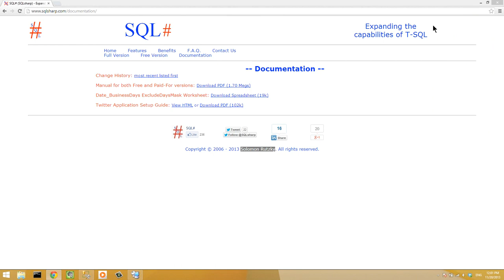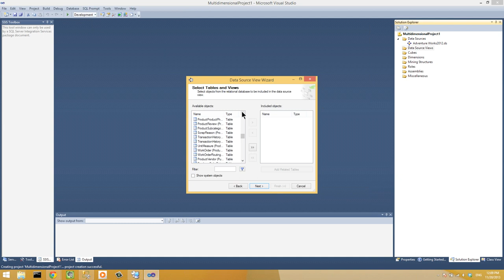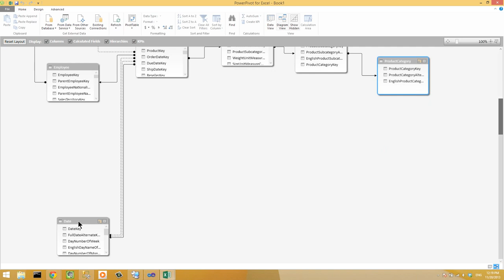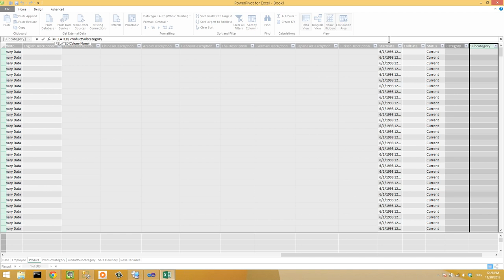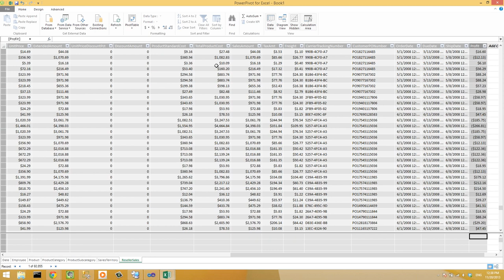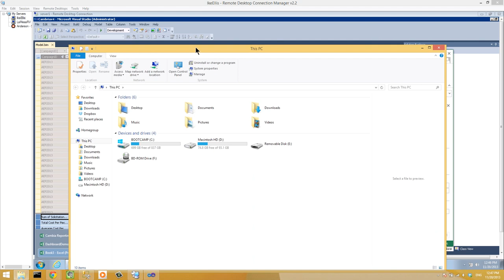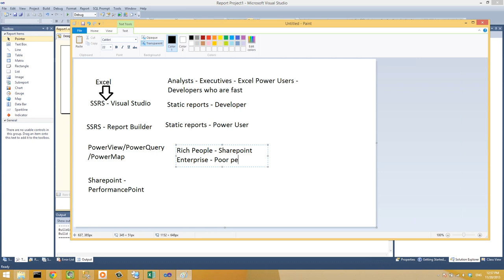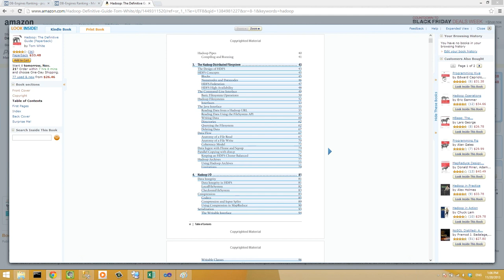SQL Pass Sql Book Readers Meeting 11-20-2013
This is a recording of the SQL Pass SQL Book Readers meeting from November 20 2013